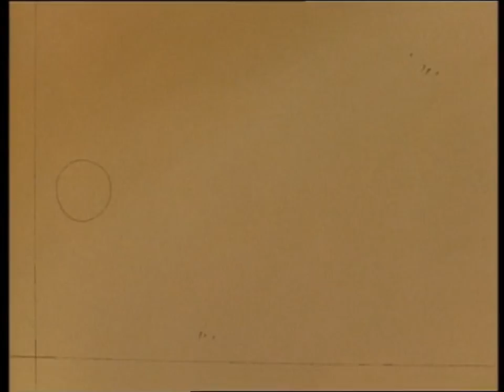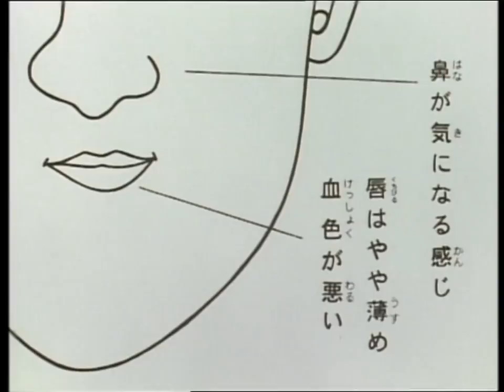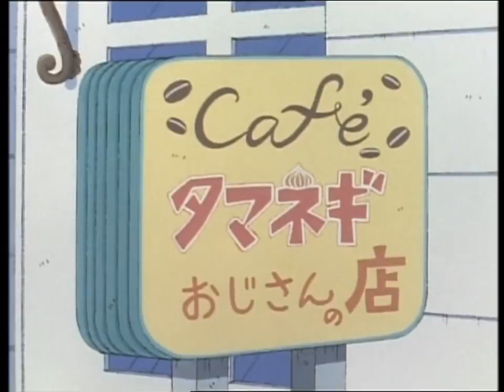Chibi Maruko Chan #110 Getting over Fujiki selfish behavior association